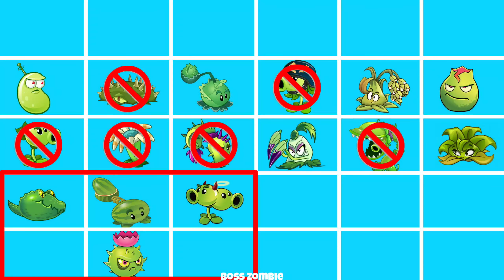Bonkchoy & All GREEN Plant Level 1 vs Max vs M200 - Who Will Win? - Pvz 2 Plant vs Plant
Random 30 Best GREEN Plant Level 1 vs Max vs M200 - Who Will Win? - Pvz 2 Plant vs Plant v10.9.1